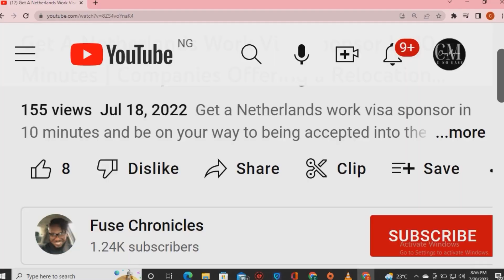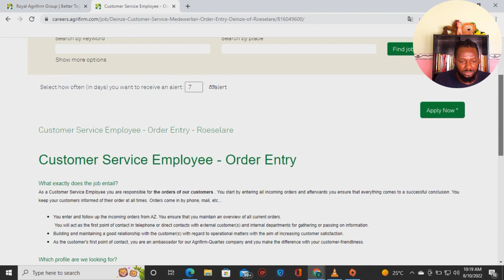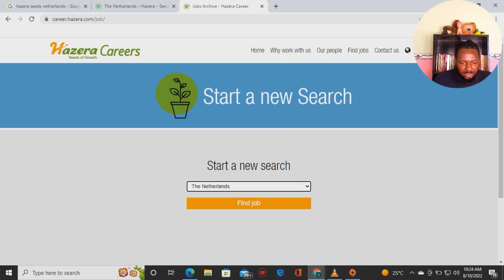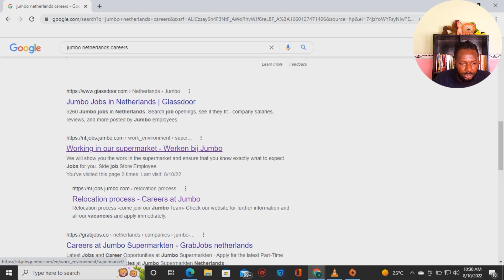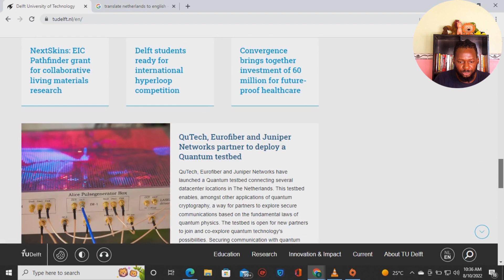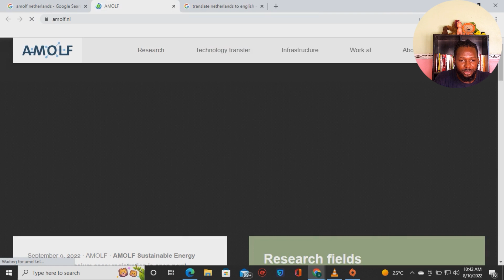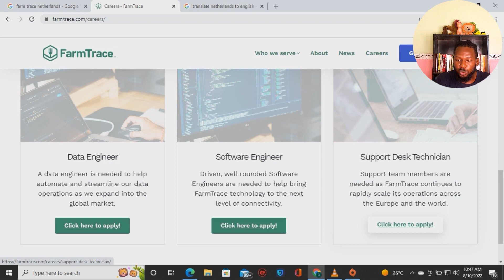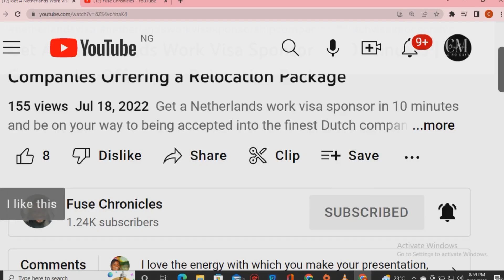7 Dutch Companies Urgently Sponsoring Work Visa To The Netherlands With Relocation Packages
7 Dutch companies urgently sponsoring work visa to the Netherlands with relocation packages These companies are urgently searching for foreign nationals who want to work in the Netherlands.

In this episode, I show you 7 companies located in the Netherlands who are urgently looking to hire foreign nationals and offering them a relocation package to come to the Netherlands to work in their companies.

Take advantage of this opportunity to get employed by a Dutch company that pays high wages per month and are looking to relocate both you and your family to the Netherlands. No work experience is required for these jobs.

I show you how to fill the application forms to get employed by these companies in 40 minutes.

If you want to move to the Netherlands and if you’re looking for both a Netherlands work visa and a sponsor, then this video is for you!